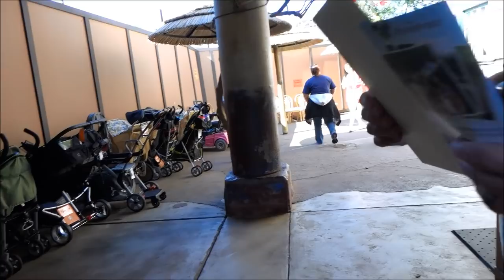Meet Mickey, Donald, and Goofy at Tusker House Restaurant, Disney's Animal Kingdom, Disney World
Tusker House Restaurant in Disney's Animal Kingdom at Walt Disney World Resort (HD 1080p) — SKIP the LINES, with tips, apps and real tickets